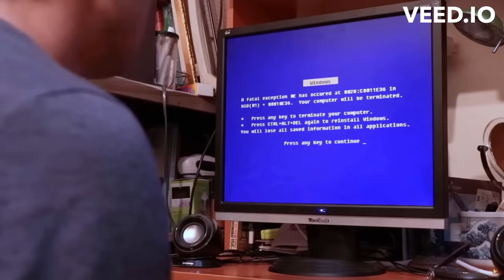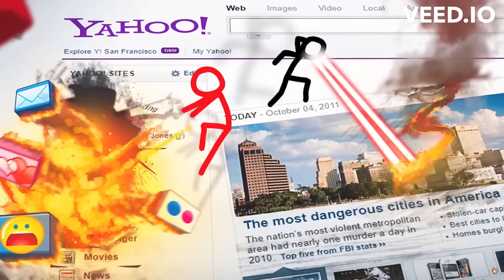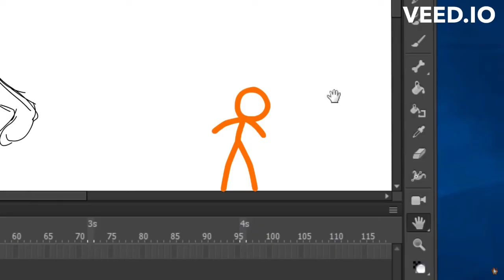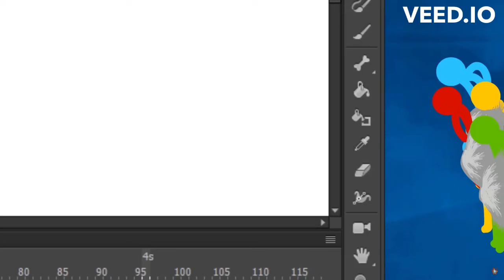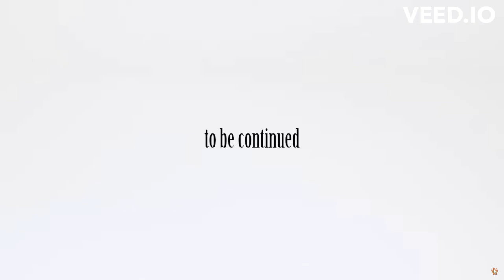Alan Becker but with meme sounds #3 "credits to @alanbecker "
all credits to @alanbecker . i made this as a part three of my previous video.